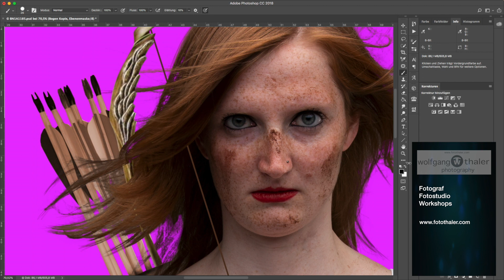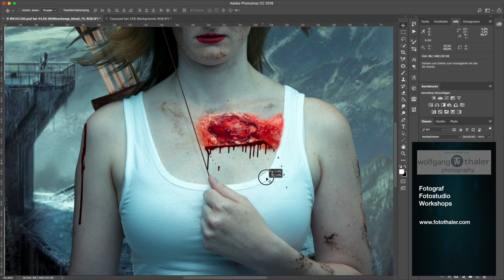Folge 31 - Lara Croft Speedart Composing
Danke Sarah für den tollen Nachmittag :-)

wieder ein neues Filmplakat für Euch - entstanden eigentlich aus einem Vorwand, aber ich find´s sehr gelungen. Ihr auch?

Wir hoffen, dass es Euch gefällt und freuen natürlich uns über Besuche und Likes auf unseren Seiten: